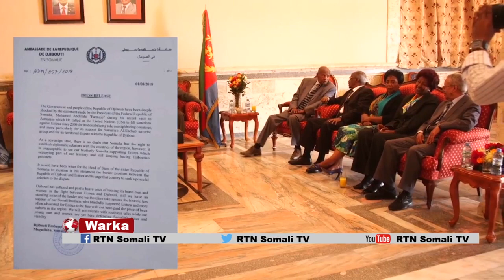Fashil Dowlada Jabuuti Ayaa Shegtay Inay Xariirka u Jareeyso Somalia